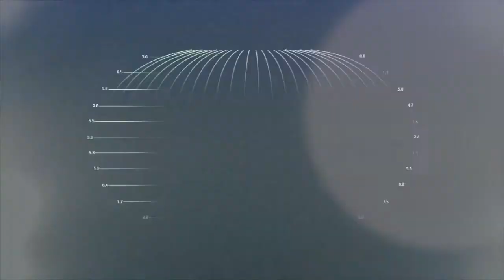وين الوعد يا ابن الحلال - الشاعر القدير سلطان الزعابي